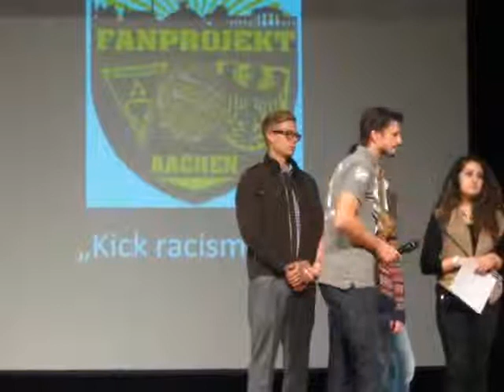2013 09 22 Aachen 13:06 Kick racism out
Tag der Integration im Eurogress
7. Projekt "kick racism out"
Lärm des Polizeiorchesters im Europasaal stört erheblich